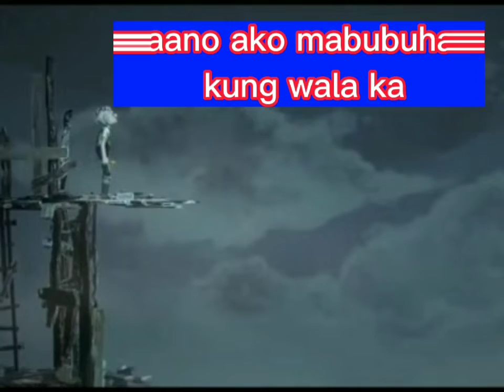I Cant Leave Without You brokenheart ( Jade Own) (Random Video)